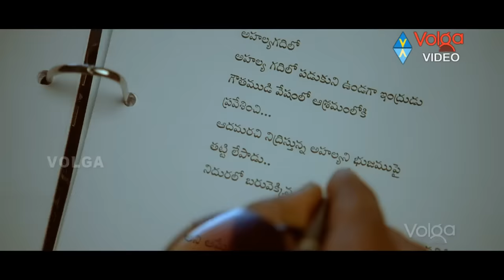Power Star & Trivikram Srinivas Movie Back 2 Back Comedy Scenes || Telugu Latest Comedy Scenes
Power Star & Trivikram Srinivas Movie Back 2 Back Comedy Scenes